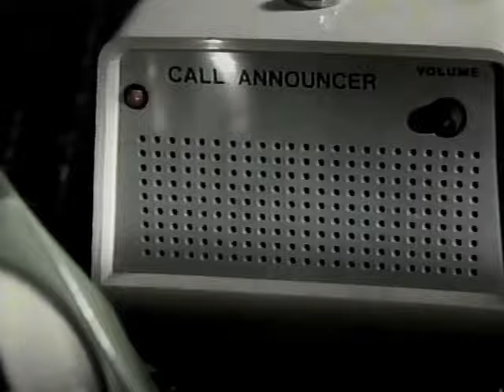Taco Bell Chihuahua Commercials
From 1999. Three commercials featuring the famous Taco Bell Chihuahua.

According to Wikipedia:

Gidget (February 7, 1994 – July 21, 2009), nicknamed the "Taco Bell Chihuahua", was a popular advertising figure and mascot for the Taco Bell restaurant chain from September 1997 to July 2000. It was voiced by Carlos Alazraqui, and developed by TBWA. The Chihuahua is a breed commonly associated with Mexico.